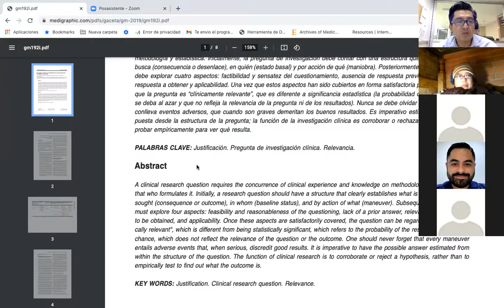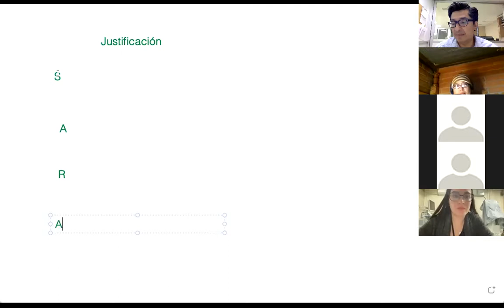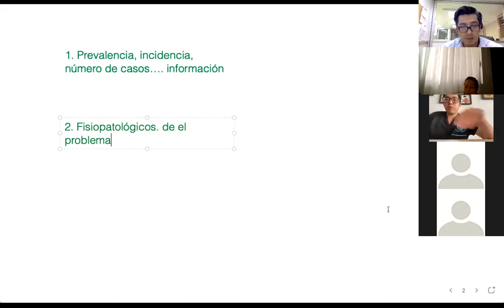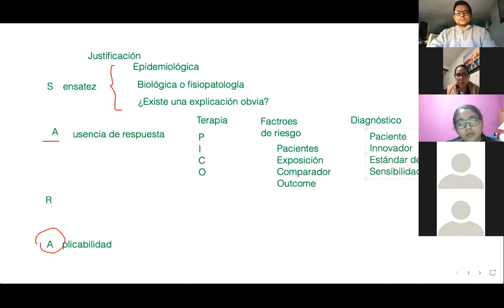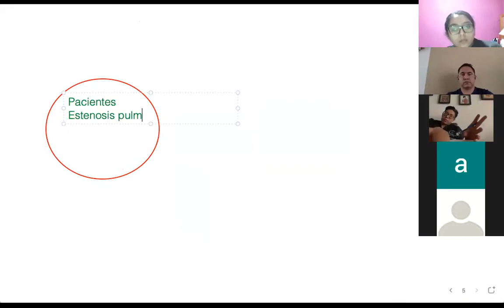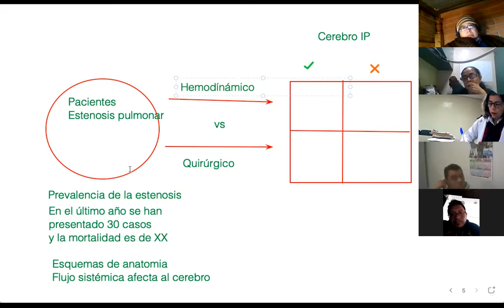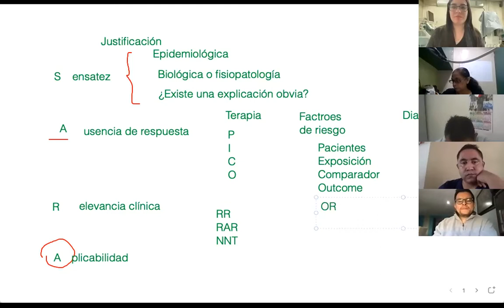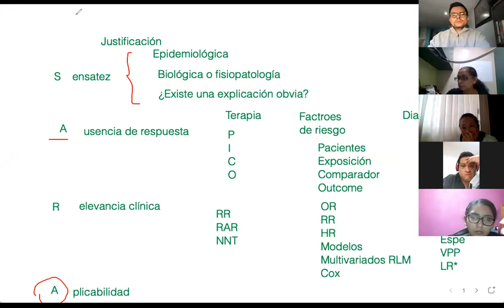Prope Raza: Justificación